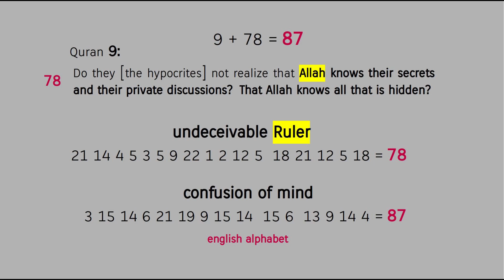populism rejected ! don't trust politicians with double standards ! Quran's Miracle 9:78